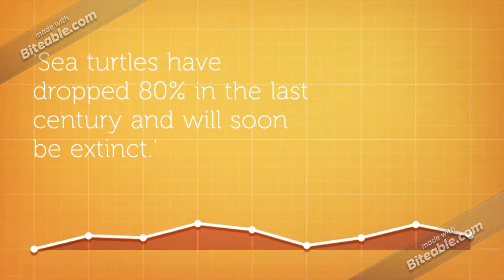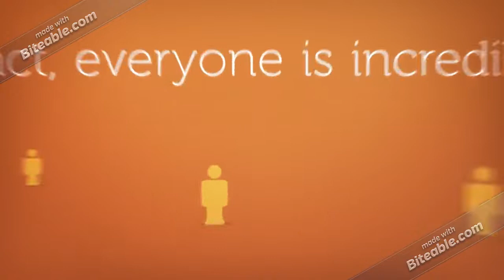Problems.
The world is amazing, why destroy it?